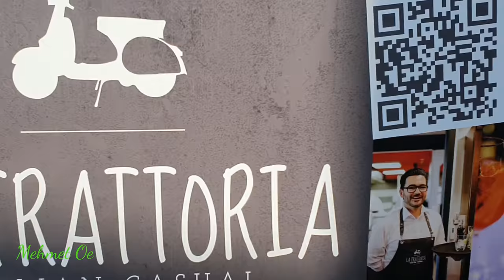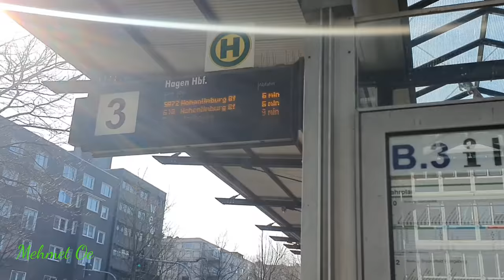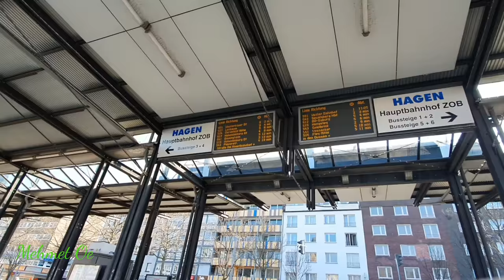Hagen ZOB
Heute seht ihr ausschnitte von meinem Besuch in Hagen am ZOB mit vielen Bussen viel Spaß,
Hier das neue vorgestellte  Bluetooth Headset
Oder eine Taschenlampe

►Bussimulator 18
►Omsi Lenkrad
Hier könnt ihr Busse kaufen.
►Volvo 9700
►Citaro Gelenkbus
►Citaro solo